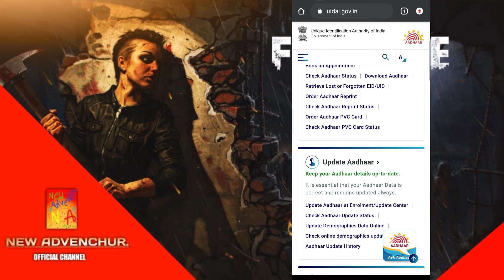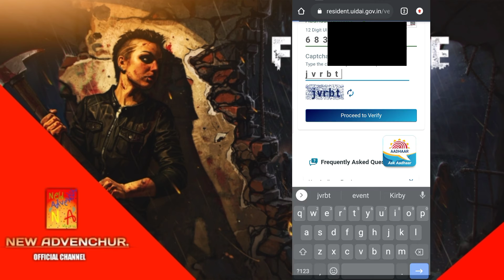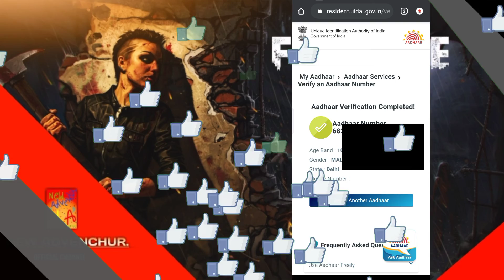Hum kase pata kare | Aadhar card | Ashli hai ya Fake | How To Aadhar | NewAdvenchur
Hii 🤝
Hum kase pataa kare Aadhar card aashli hai ya fake | How To Aadhar | NewAdvenchur

Thumbnail & Video Edit(मेरा खुद का )

1. How To Make Thumbnail
2.How To Make Ultra Professional
3. How To Make Android
4. How To Make PicsArt
5. How to Make Edit

good By 🙏